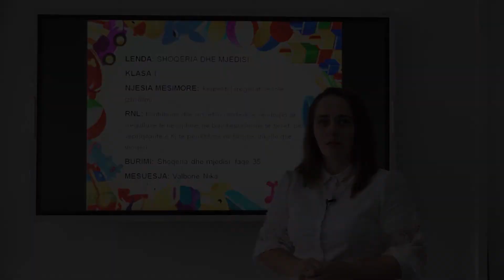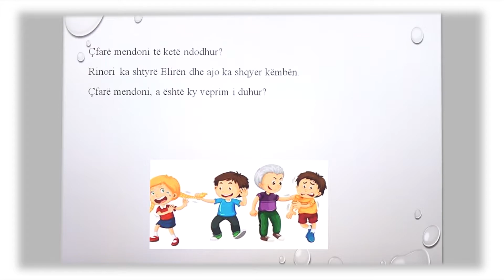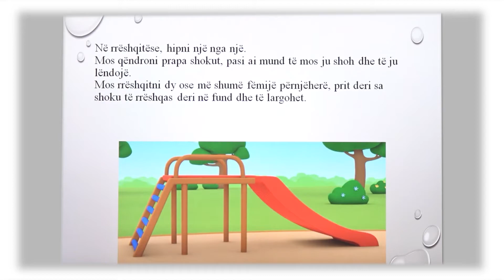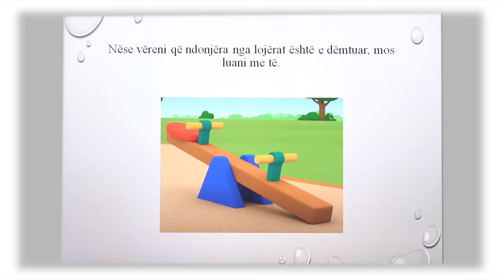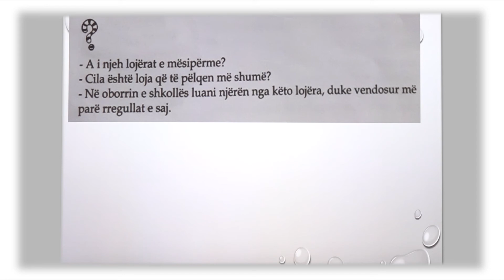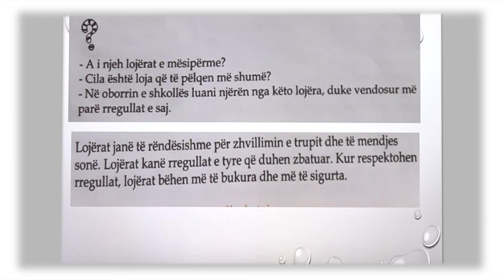1 05 017 - Java 17 - Shoqëria dhe mjedisi - Respektoj rregullat në lojë